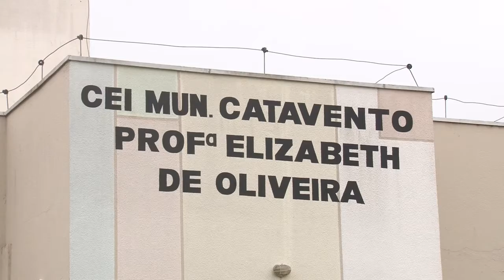CEI CATAVENTO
A chuva forte dos últimos dias alagou, mais uma vez, o CEI Catavento Professora Elizabeth de Oliveira, no Jardim Kennedy II.